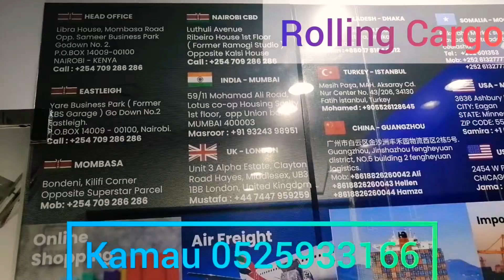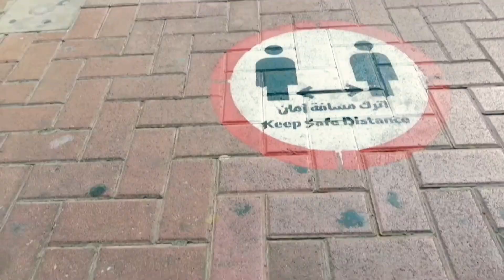Most reliable and affordable cargo company from Dubai, China-sending my stuffs to Kenya 🇰🇪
Try Rolling cargo, they are so much reliable and cheap